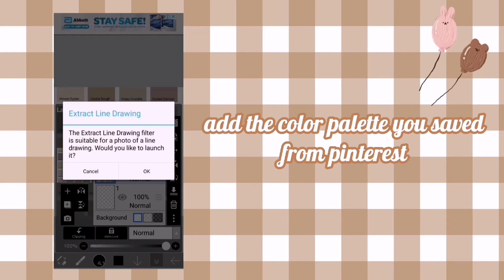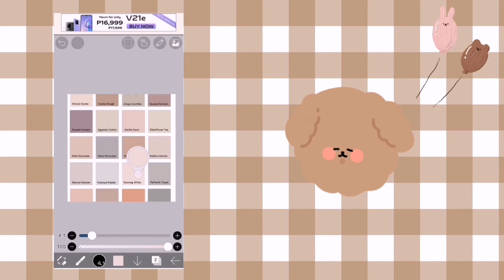how to make your own color palette on ibispaint • tulipsthetic